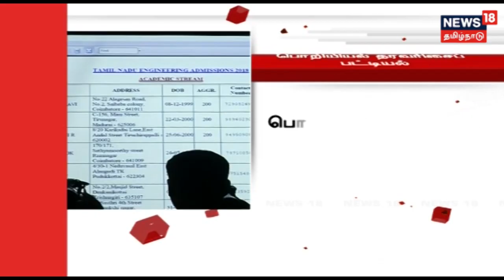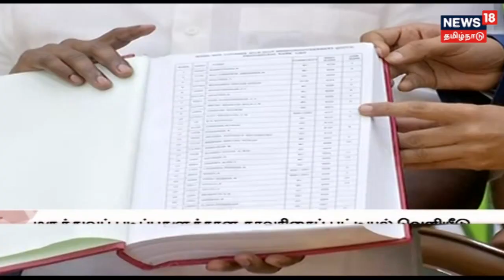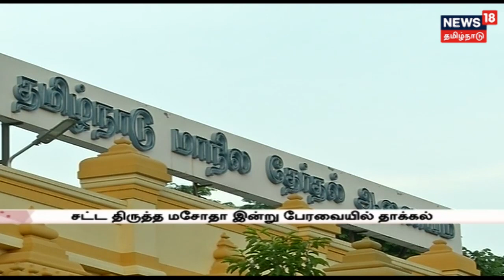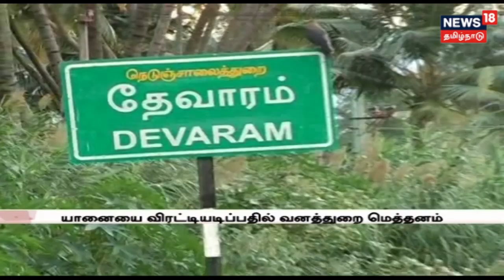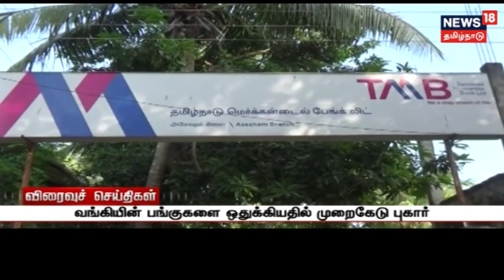பத்து ஆண்டுகளுக்கு பிறகு ஜூன் மாதத்தில் முதல்போக பாசனத்திற்காக வைகை அணை திறப்பு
தேனி மாவட்டம் ஆண்டிபட்டியில் உள்ள வைகை அணையில் பத்து ஆண்டுகளுக்கு பிறகு ஜூன் மாதத்தில் முதல்போக பாசனத்திற்காக நீர் திறப்பு.